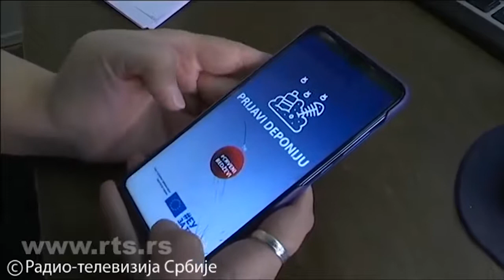Aplikacija prijavi deponiju